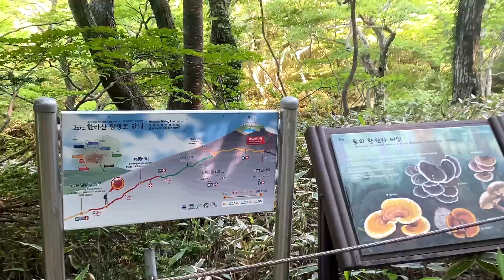제주도 최고의 명소 한라산 영실코스 철쭉 만개하던날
제주도 온지 10년이 다 되어 가는데, 이제서야 한라산 철쭉을 보네요.